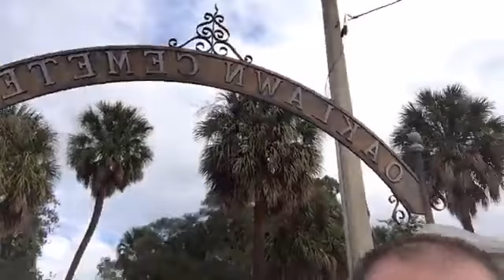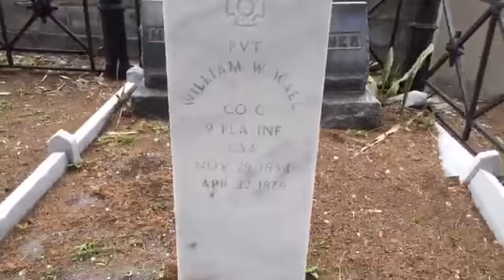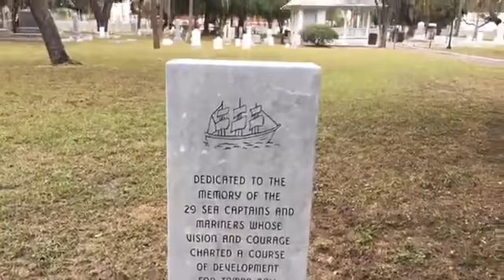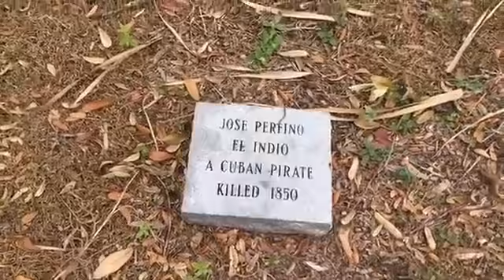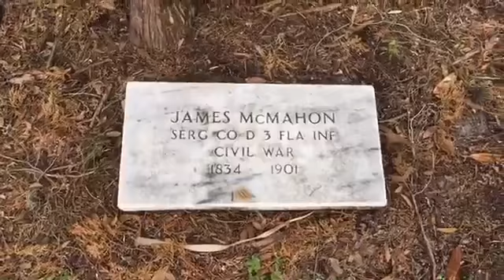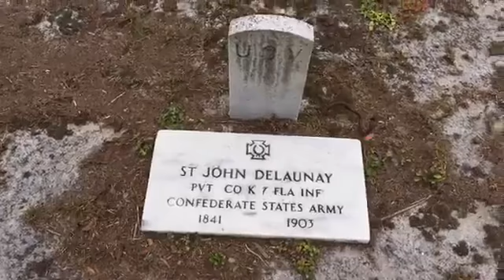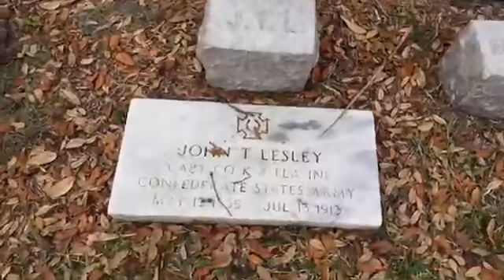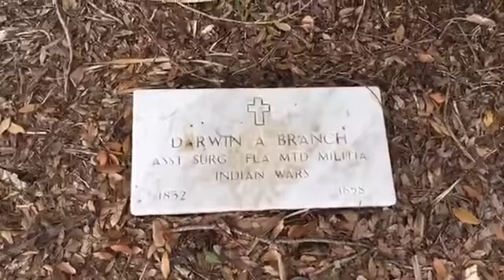Oaklawn Cemetery, Tampa